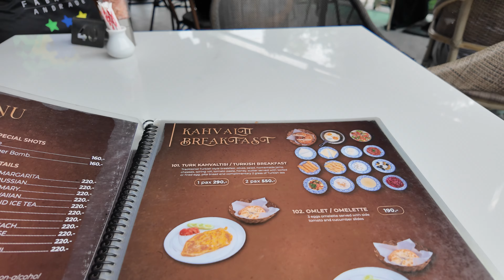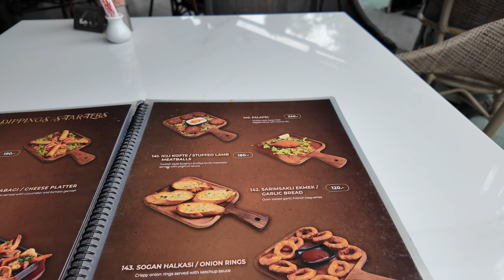Tayland Phuket'te ( TÜRK ) Restoranına Gittim ( SULTANS GRİLL RESTORAND)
( SULTANS GRİLL TÜRK RESTORANI ADRESİ : 150 Thawewong Rd, Tambon Patong, Amphoe Kathu, Chang Wat Phuket 83150, Tayland.
Merhabalar Dostlar..
TAYLAND  gezisinin yeni bölümü TÜRK RESTORANI görüntüleriyle sizlerleyiz.Umarım keyif aldığınız bir video olur.